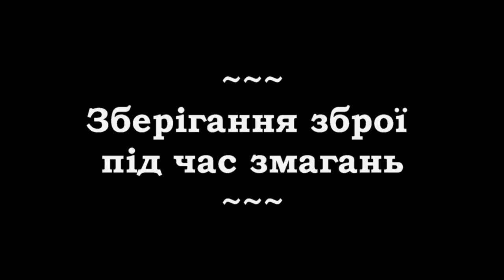Змагання зсередини ч. 10 * Зберігання зброї під час змагань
До вашої уваги 10-та частина навчального циклу про практичну стрільбу "Змагання зсередини".

В коротких серіях цього циклу керівник ССК «Практика» Владислав Збаранський розповідає на прикладі ІІ етапу Кубку України з практичної стрільби з рушниці '2016 "Українські рушниці" про структуру змагань з практичної стрільби, їх правила, організаційні вимоги та перебіг.

Приємного перегляду і сподіваємося, що після перегляду серіалу усі, хто вагається, полишить свої сумніви та приєднається до нашого спорту.